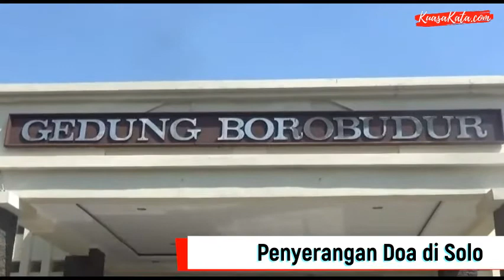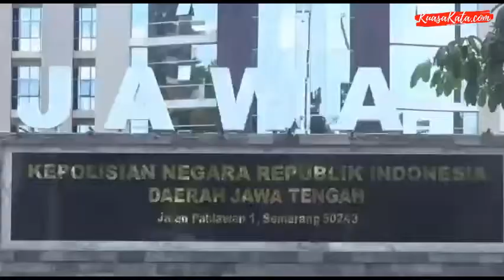Polda Jateng Usut Kasus Penyerangan Doa di Solo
Polda Jawa Tengah mewanti-wanti kepada para penyerang doa midodareni di Solo agar menyerahkan diri secara baik-baik kepada kepolisian. Hal itu karena pihak kepolisian akan menangkap para terduga pelaku apabila tidak menyerahkan diri.

Kabid Humas Polda Jateng, Kombes Pol Iskandar Fitriana Sutisna mengatakan bahwa jajarannya sudah mengantongi nama-nama terduga penyerangan. "Yang jelas yang melakukan penyerangan ada lebih dari 10 orang," kata Kombes Iskandar, di Gedung Borobudur, Markas Polda Jateng, Jalan Pahlawan Semarang, Selasa (11/8/2020).